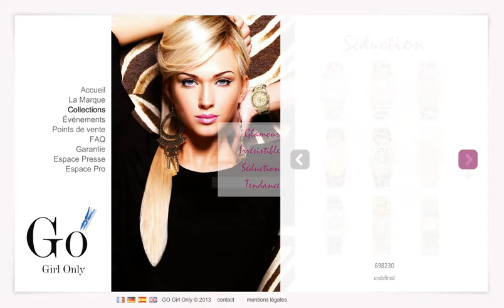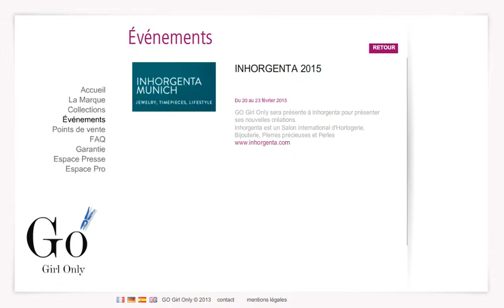Best InterNet Advertising for On-line Marketing Top Europe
WebAuditor.Eu If You Build It Europe's Best OnlineShopBranding You Must Have Top